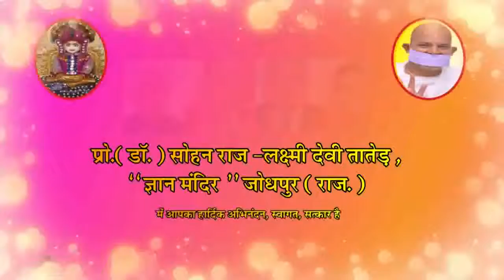उपयोग लक्षणों जीवः || Upyog Lakshno Jeevah